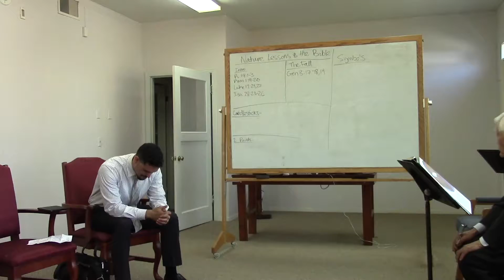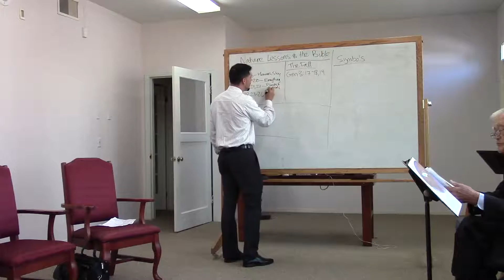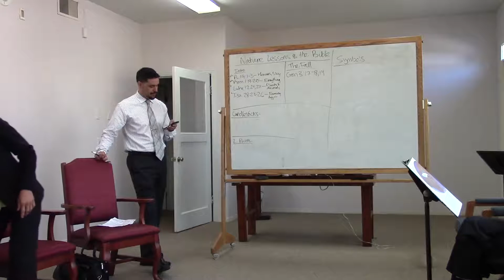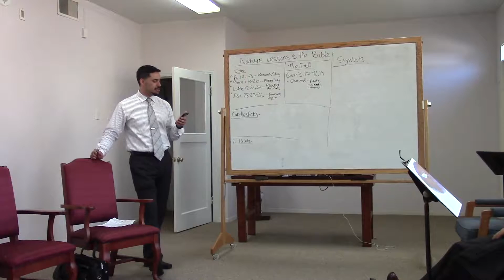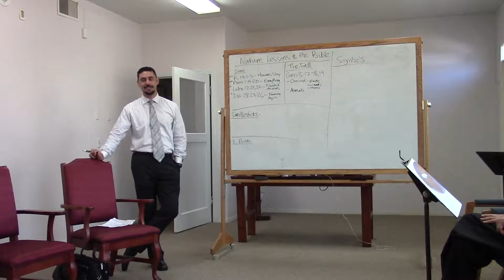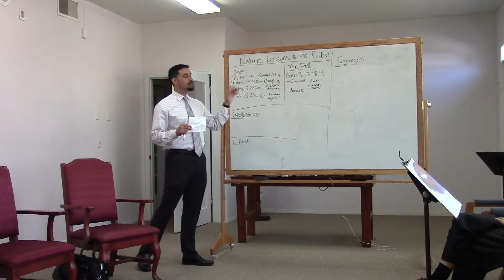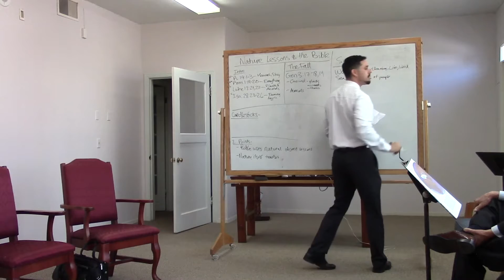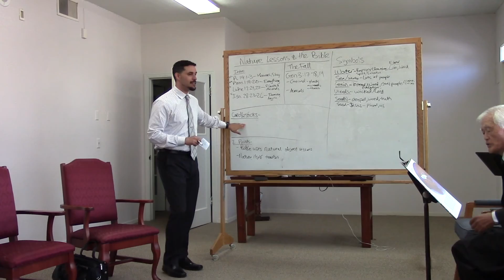PI7 - Nature Lessons & the Bible